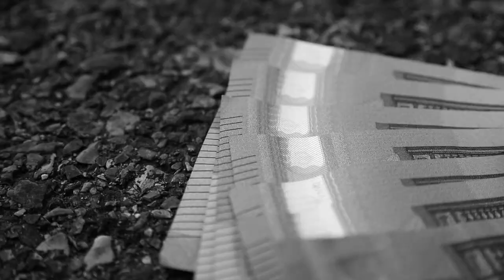DML - Intro (Ghost version) (Clip officiel)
Détails :
Artiste : DML
Titre : Intro
Année de publication : 2021
Boîte de production : Chaos Connexion

Bon visionnage :)